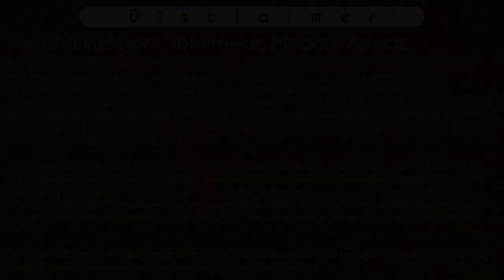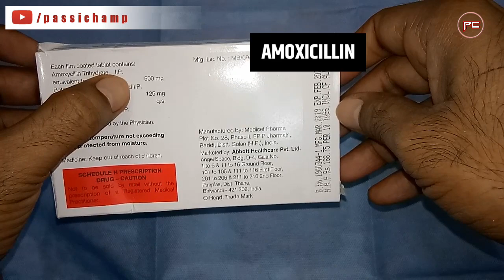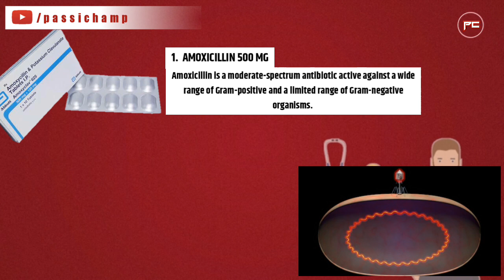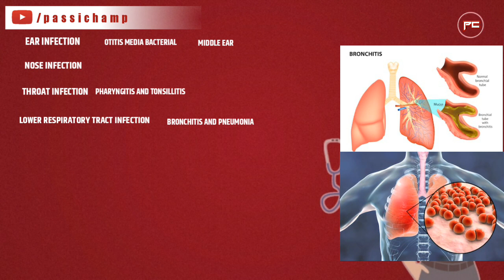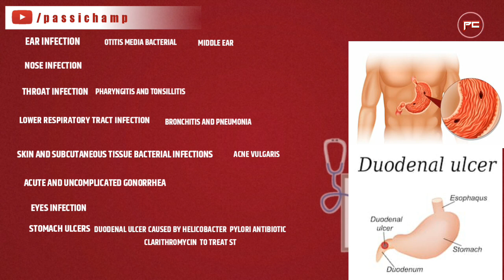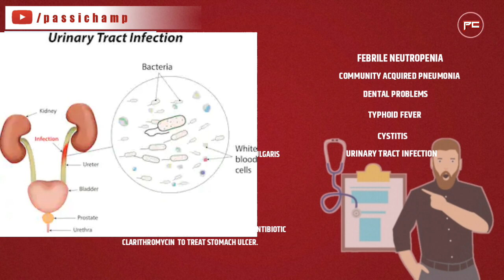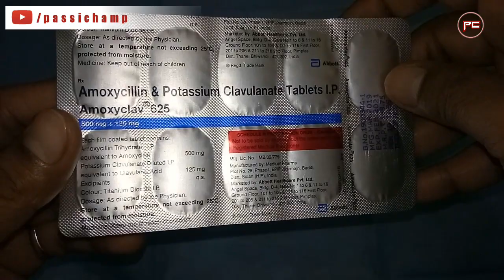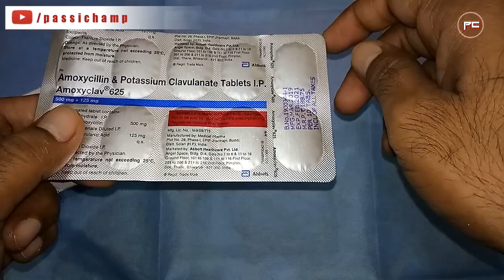Amoxyclave 625 MG Tablet Uses, Dosage, Side Effects 2020 PassiChamp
Amoxyclave 625 MG Tablet ( Amoxicillin 500 MG & potassium clavulanate 125 MG ) - Uses, Dosage, Side Effects [2020] PassiChamp

Iss video main Maine Amoxyclave 625 mg ki tablet ka review kiya hai jis main Amoxicillin 500 mg & Clavulanic acid 125 mg hai. yeh ek broad spectrum antibiotic hai jiska use eyes, Ear, nose, throat, chest, UTI, gonorrhea, cystitis, prostitis or febrile netropenia etc main kiya jata. Guys puri jankari Ke Liye vifeo ko pura dekhe.

Content Cover:

amoxyclav 625 tablet uses in hindi
amoxycillin and potassium clavulanate tablets ip 625 in hindi
how to use amoxycillin and potassium clavulanate
amoxiyclav and potassium clavulanate tablets
amoxyclav 625 tablet in hindi
amoxyclav 625 tablet dosage
amoxyclav 625 tablet
amoxycillin and potassium clavulanate tablete sides effects
amoxycillin and potassium clavulanate use in hindi
Amoxycillin and potassium clavunate tablets, amoxyclav
amoxyclav tablets
Amoxycillin & potassium clavunate tablets ip

Cheers
Passi Champ